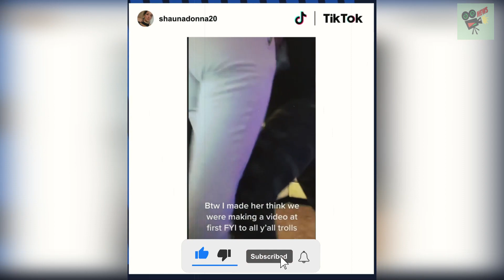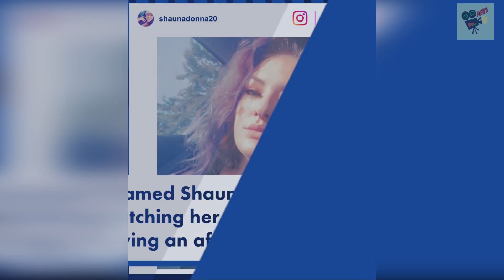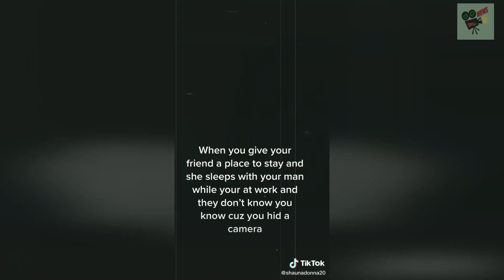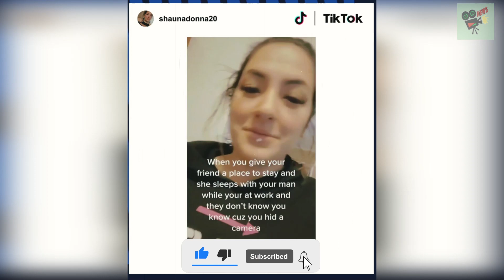I caught my best friend cheating with my husband on a hidden camera, World News Today, Stand Up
I caught my best friend cheating with my husband on a hidden camera

1. UK, UA, Australia News in the World
2. SuperModel or SuperStar News in UK, US, Australia, Canada and World
3. Wierd News in the World by English Language
4. Health News